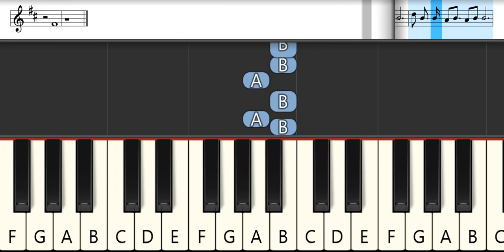What Makes A Woman - Katy Perry | Melodica Pianika Tutorial